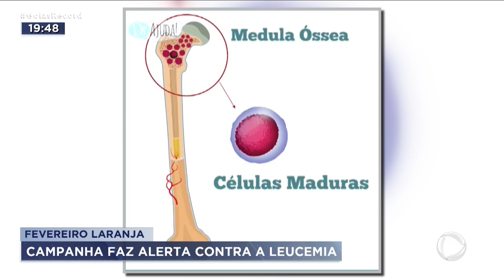FEVEREIRO LARANJA: CAMPANHA FAZ ALERTA CONTRA A LEUCEMIA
NEM SÓ DE CARNAVAL VIVE O MÊS DE FEVEREIRO. É TAMBÉM O MÊS DE CONSCIENTIZAÇÃO E COMBATE À LEUCEMIA, QUE É UM TIPODE CÂNCER NO SANGUE. UMA DAS CURAS PRA ESSA DOENÇA É O TRANSPLANTE DE MEDULA ÓSSEA E ACHAR ALGUÉM COMPATÍVEL AINDA É O MAIOR DESAFIO. POR ISSO, É PRECISO TER MUITA GENTE CADASTRADA. QUANTO MAIS GENTE, MAIS CHANCE DE SUCESSO.